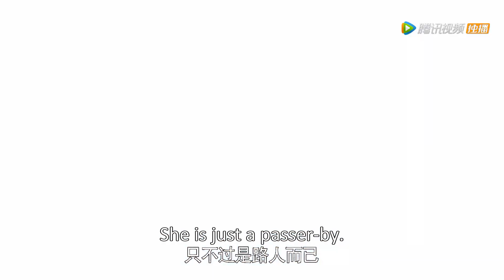6超搞笑！凤舞当众吐槽君临渊肾不好？男神脸都黑了！